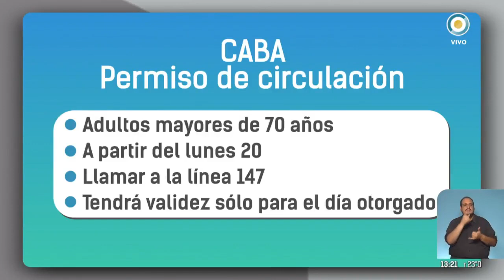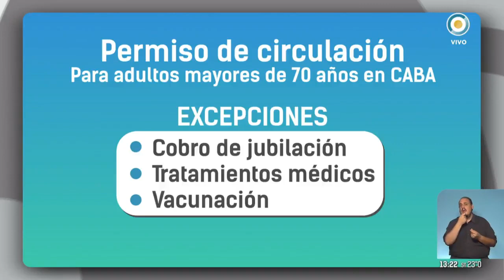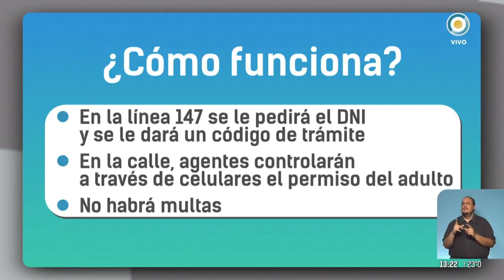Permiso de circulación para adultos mayores de 70 años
Los adultos mayores de 70 años deberán tramitar desde el lunes, por teléfono, un permiso para poder circular en la Ciudad de Buenos Aires, de acuerdo a una medida anunciada por el gobierno porteño para minimizar las salidas a las calles de este grupo de riesgo frente a la pandemia de coronavirus.